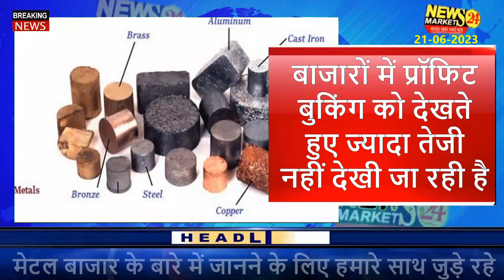आज का मेटल का रेट | कॉपर पीतल कितना तेज ? | Scrap price in india | NewsMarkets24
In this video, we'll share the latest scrap price in India. We'll also discuss the latest news in the scrap market, so you can stay informed about the latest scrap prices and market trends.

If you're curious about the latest scrap price in India, or you just want to stay up to date on the latest scrap market news, then check out this video! We'll share the latest scrap prices with you so you can make informed decisions about how to invest your scrap metal!

Metal Rates
Delhi Metal
mumbai metal
 metal ka rate batao
 metal scrap rate today
 metal bhav
 मेटल का बाजार तेज होगा ?
metal price india today